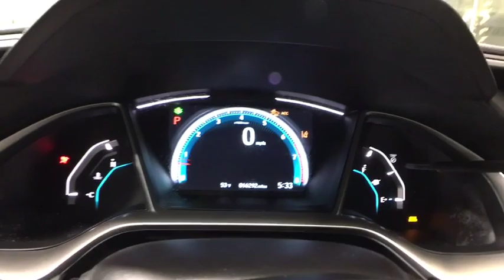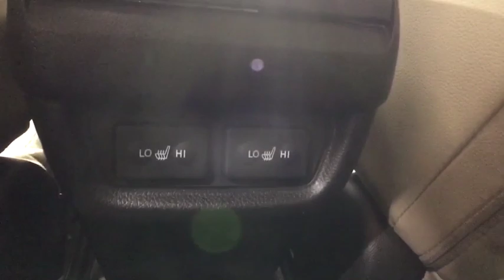2017 Honda Civic Auburn, Worcester, Putnam, Westborough, Shrewsbury, MA N191843A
Taffeta White Used 2017 Honda Civic available in Aubrun, Massachusetts at Lundgren Honda Auburn. Servicing the Worcester, Putnam, Westborough, Shrewsbury, MA area.

Priced below KBB Fair Purchase Price! Odometer is 17930 miles below market average! Taffeta WhitebrbrRecent Arrival!